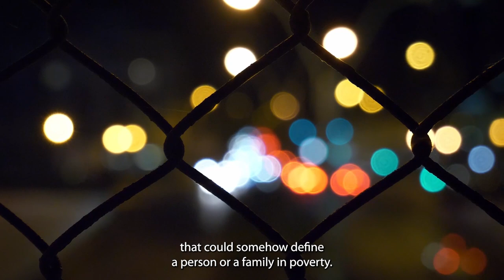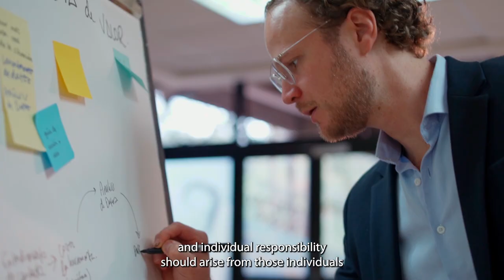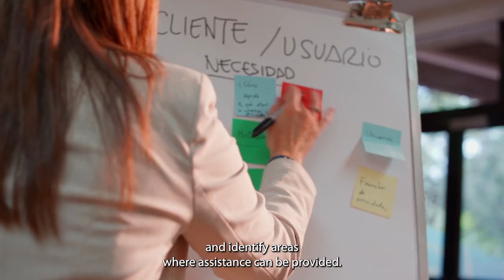Luces de Desarrollo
Con el programa se pretende activar el potencial de las personas para eliminar la pobreza, empoderándolas, para que, desde la libertad y la responsabilidad individual, diagnostiquen su propia situación y busquen formas sostenibles para mejorar y salir de la pobreza.

Cada familia en nivel de pobreza o pobreza extrema realiza una encuesta para conocer su situación individual, utilizando la metodología de Poverty Stoplight. Esta mide su nivel de pobreza mediante 50 indicadores en 6 diferentes dimensiones. Al tener el diagnóstico, las familias identifican los indicadores que deben mejorar y elaboran un plan de progreso con el apoyo de un mentor. Con ello, la familia implementa el plan y se evalúa el avance después de 6 meses.

El programa activa el potencial individual mediante una colaboración entre las familias participantes e instituciones que tratan de generar un cambio en el progreso del país.